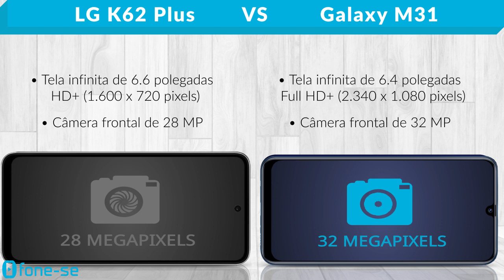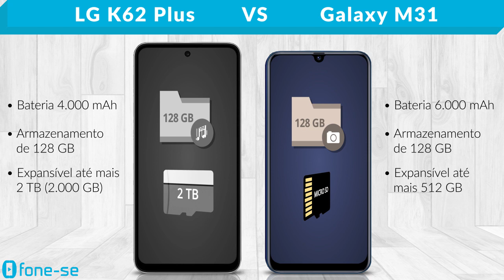LG K62 Plus vs M31 (Comparativo)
LG e seu MediaTek, e a Samsung e seu Exynos no comparativo entre a ficha técnica do LG K62 Plus e do Galaxy M31, além de uma comparação de tamanho exclusiva (3D), e muito mais.

(LG K62 Plus)

Pergunta:
MediaTek MT6765 ou Exynos 9611?